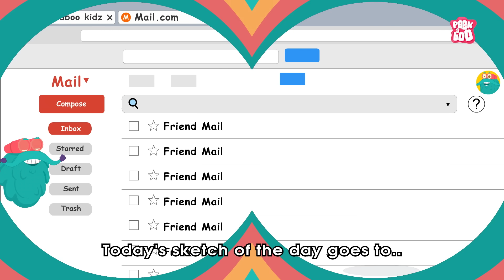Are Locusts Dangerous? | What is Locust Infestation? | How Locust Destroy Crops? | Dr. Binocs Show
A locust infestation refers to the sudden and massive increase in the population of locusts short-horned grasshoppers of the family Acrididae that form large swarms and cause extensive damage to crops, pastures, and vegetation. These infestations can lead to severe agricultural and economic losses, especially in regions where farming is a primary livelihood.

🌾 Impact of Infestations
Destruction of crops and pasturelands within hours or days.
Disruption of food supplies and local economies.
Heightened risk of famine in already vulnerable regions.